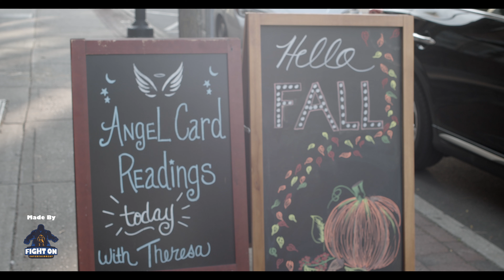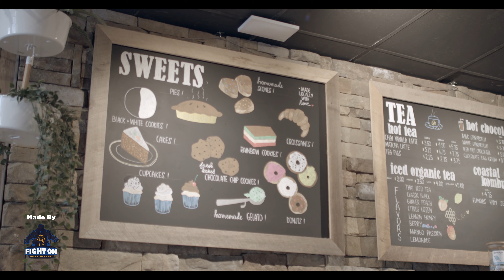Patchogue Is Open - Fall Edition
As a member of the Greater Patchogue Chamber of Commerce, Fight On Entertainment is dedicated to marketing small businesses especially in this tumultuous year. In honor of the town of Patchogue being open this fall, we have produced a series of videos shot and edited by Jimmy Kelly to showcase some of the various businesses in the town.